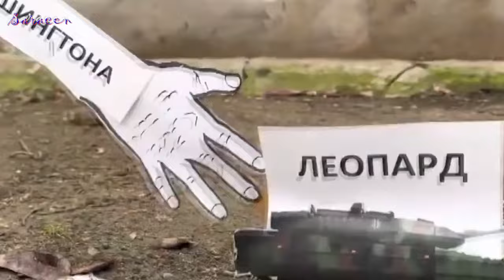Игорь Тальков - Листая старую тетрадь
Исполнитель : Игорь Тальков
Композиция : Листая старую тетрадь(Россия)
Альбом : Россия